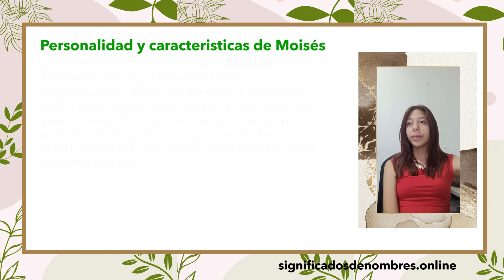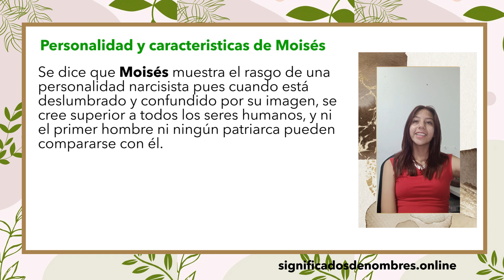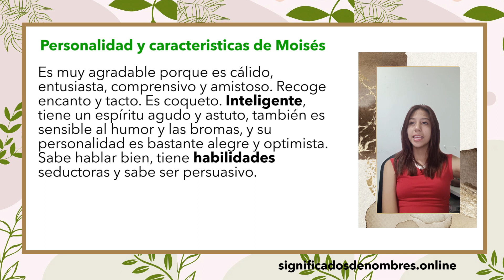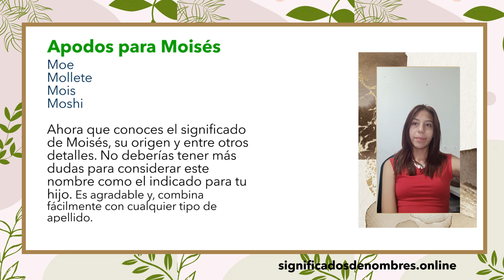SIGNIFICADO DE MOISES 😯 Qué significa el nombre MOISES ✅ MOI, MOU, APODOS ORIGEN Y CARACTERISTICAS 🔥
Descubre el Significado del nombre MOISES, el nombre MOISES tiene un significado muy importante asi como un significado biblico ya que este es un nombre biblico. En este video conoceras toda la interpretacion los mejores apodos, diminutivmos y que significa MOI, MOU, MON.